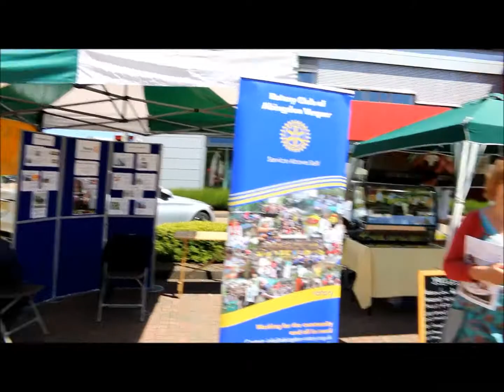June 2015 Abingdon Blog Youtube Compilation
Includes:
Fun in the Park...
Music in the Park – when I got photo bombed, Land of Hope and Glory, then Fireworks scare the ducks ...
Abingdon Food Festival...
Prayer Tree at John Mason...
Canoes going by Margaret Brown Garden on Thames...
Dancing at the Mayor of Ock Street – queuing to kiss a young lady...
Armed Forces Day Flag flying above the Nasio Trust fun day...
Exbourne Road Street Party and the moment after Andy scores a wonder goal, followed by the youngest Morris Dancer ever.